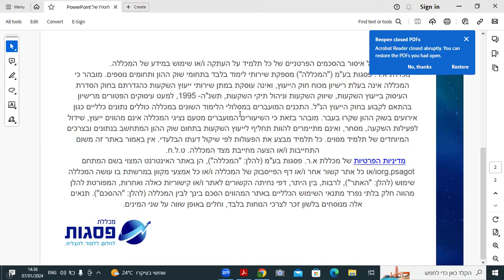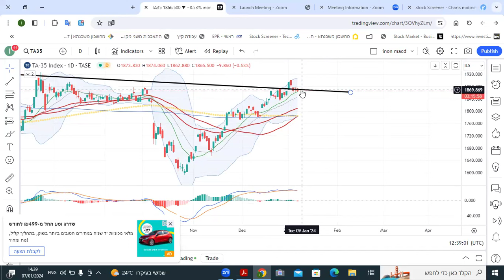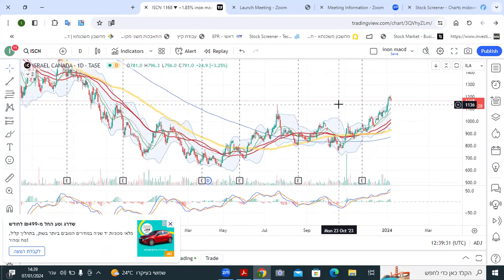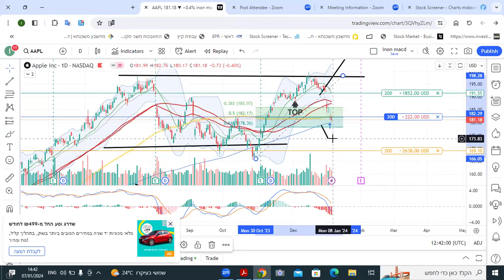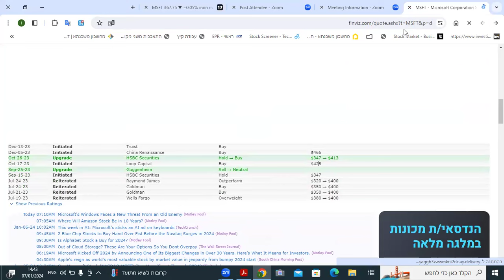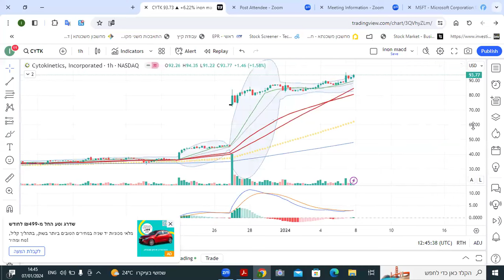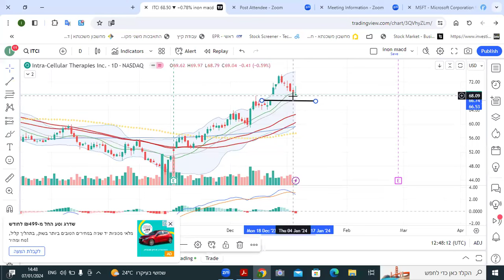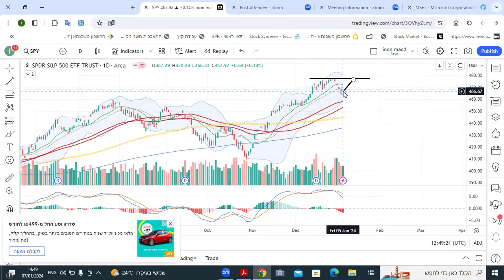מכללת פסגות -סקירה שבועית 7.1.2023